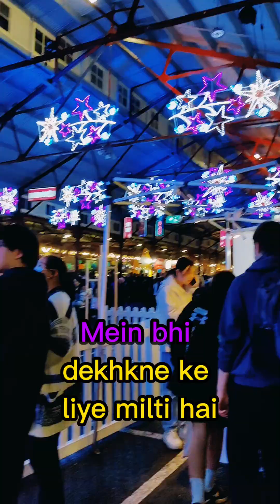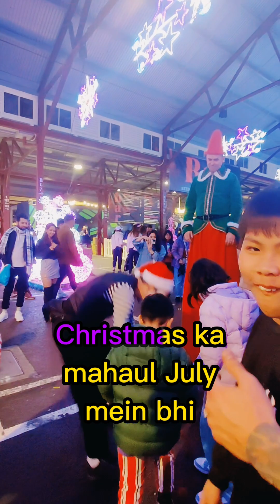July Mein CHRISTMAS Koi Kaise Mana Sakta Hai Yaar?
Are you ready to experience the magic of Christmas in July at the Winter Night Market? Join me as I explore this festive event at Queen Victoria Market, Melbourne’s iconic market that has been operating since 1878. You’ll see snow machines, Christmas trees, carollers, ice sculpting, roller skating baubles and more.
You’ll also taste some of the best street food from over 35 vendors, including pierogi, BBQ meats, Portuguese custard tarts and churros. And don’t forget to check out the artisan stalls with over 60 creators offering jewellery, art, skincare and more.
This winter wonderland is free to enter and runs every Wednesday night from 5pm to 10pm until August 31. Don’t miss this chance to celebrate the season with me at the Winter Night Market!

Winter Night Market Melbourne,
Christmas in July Queen Victoria Market ,
Queen Vic Market festive event,
Snow machines and Christmas trees at Night Market,
Street food and artisan stalls at Winter Night Market,

I am an Indian YouTuber who lives loves to cook on my food channel Foodist Being and here on Neha Singh Lifestyle, I share my vlogs, my stories and travels, when I travel across Australia.

Below is my cosmetic collections. Feel free to check out from the links provided below:

The Body Shop Vitamin C Glow Boosting Moisturizer, 1.7 Ounce

The Body Shop Wild Argan oil Body lotion, 250 ml

THE BODY SHOP - British Rose Hand Cream, 30ml

The Body Shop Vitamin C Facial Cleansing Polish, 125ml

The Body Shop Shea Shower Cream Regular, 250ml

THE BODY SHOP BEAUTY British Rose Body Yogurt (200 ml)

The Body Shop Day Cream Brightening, 50ml

The Body Shop Tea Tree Blenish Fade, 30ml

The Body Shop Vitamin C Glow Boosting Moisturiser (50 ml)

Biotique Travel Kit

The Body Shop Hemp Hand Protector, 30ml

Dove Deeply Nourishing Body Wash, 800 ml